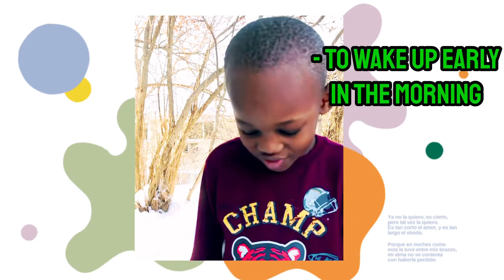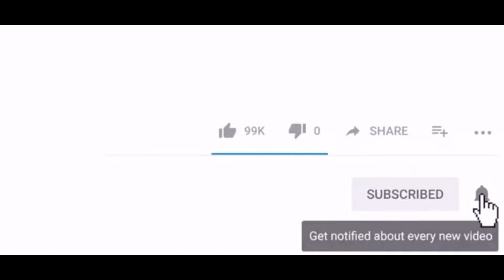newyearresolutions2021, newyearresolutionsforkids, newyearresolutionforstudents, motivation, I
Who told you even the kids/children don’t have New Year Resolutions? You will be amazed after watching this video.

Watch this!
Then ask your Children to share their New year resolutions with you today and share with us below the comments session. God bless